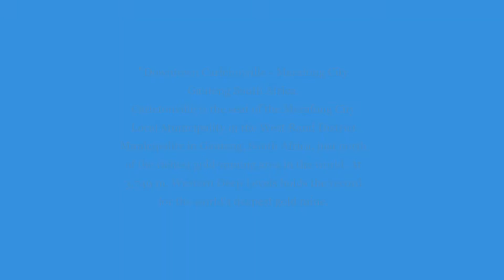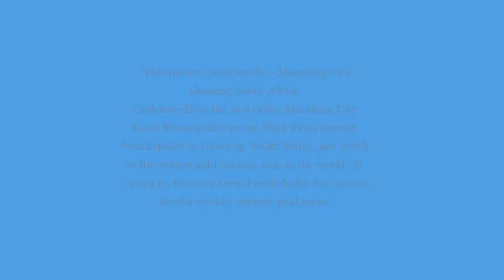Downtown Carletonville - Merafong City Gauteng South Africa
Carletonville is the seat of the Merafong City Local Municipality in the West Rand District Municipality in Gauteng, South Africa, just north of the richest gold-mining area in the world. At 3,749 m, Western Deep Levels holds the record for the world's deepest gold mine.